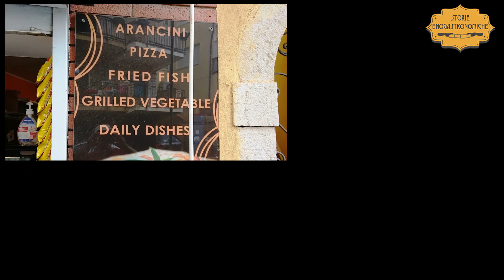PK Street Food, stuzzicherie per strada a Taormina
Un piccolo esercizio collocato su uno dei tratti più incantevoli della nota località siciliana che propone le specialità della rosticceria locale, tra le quali una sontuosa pasta al forno fatta secondo l’autentica ricetta catanese: queste tutte le golosità proposte a prezzi civili.

Green Leaves di Audionautix è un brano concesso in uso tramite licenza Creative Commons Attribuzione 4.0.